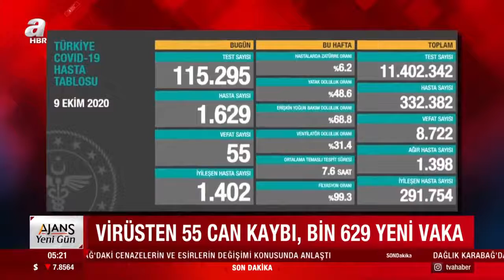Sağlık Bakanı Fahrettin Koca'dan Açıklama!